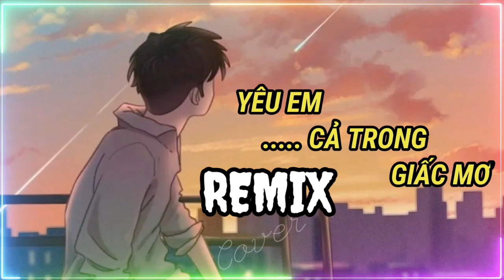YÊU EM CẢ TRONG GIẤC MƠ - ANH THỢ RÈN | ST : NGUYỄN MINH ANH | Khi xa em lòng nhớ , ngày buồn ...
YÊU EM CẢ TRONG GIẤC MƠ - ANH THỢ RÈN | ST : NGUYỄN MINH ANH | Khi xa em lòng nhớ , ngày buồn ... đêm thẫn thờ | Bản Cover REMIX hay nhất mọi thời đại !
Ca Khúc : Yêu Em Cả Trong Giấc Mơ
Sáng Tác : Nguyễn Minh Anh
Trình Bày : Anh Thợ Rèn ( Phèn )
Lyrics :
1. [Dm] Cơn mưa qua vội [Gm] vã
[C] Đêm đơn côi lạnh [F] giá
[Bb] Anh nhớ em ngày [Gm] qua
Cả trong giấc [Em] mơ vẫn còn thổn [A7] thức.

2. [Dm] Khi xa em lòng [Gm] nhớ
[C] Ngày buồn đêm thẩn [F] thờ
[Bb] Chỉ phút giây mà [Gm] ngỡ
Đời [Em] trống vắng buốt giá đêm quạnh [A7] hiu.

ĐK:
Vì anh yêu [Dm] em cả trong giấc [Am] mơ
Nên tình [Bb] anh trao em là không bến [F] bờ
Từng phút [Gm] giây bên em đong đầy bao yêu [Dm] thương thành nỗi nhớ
Để anh [Em] mãi có em trong những đêm [A7] mơ.

Nên khoảnh [Bb] khắc bên em đẹp bao ý [F] thơ
Hình bóng [Gm] em vây quanh đêm ngày như in [Dm] sâu vào nỗi nhớ
Dù anh [Bb] ở nơi đâu cũng nghĩ tới [A7] em, cả trong giấc [Dm] mơ.

Chúc đại gia đình nghe nhạc vui vẻ !
© Bản quyền ツCõi Riêng Radio

© Copyright by ツCõi Riêng Radio ☞ Do not Reup